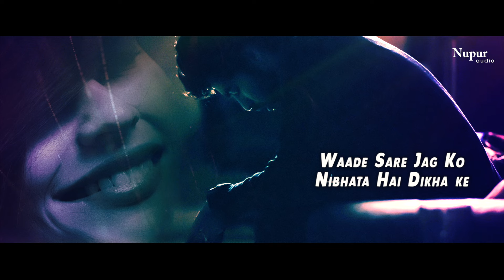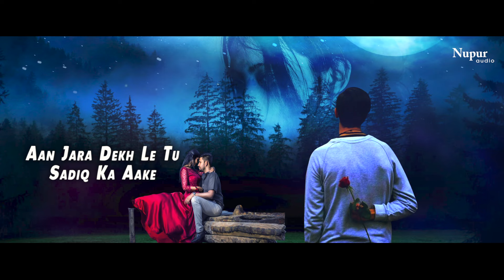Chhod Gayi Tu Mujhe Apba Bana Ke | छोड़ गयी तू मुझे अपना बना के | Shahid Ali khan | New Hindi Song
Presenting a Heart Touching And Relaxing Famous Hindi Song 2023 " Mera Dil Tod Ke " Which Is Written By "S.M Sadiq" and Sung By "Shahid Ali khan" With His Melodious Voice.

Video credits:

Song : Chhod Gayi Tu Mujhe Apba Bana Ke | छोड़ गयी तू मुझे अपना बना के
Artist : Shahid Ali Khan
Lyrics : S.M Sadiq
Label : Nupur Audio